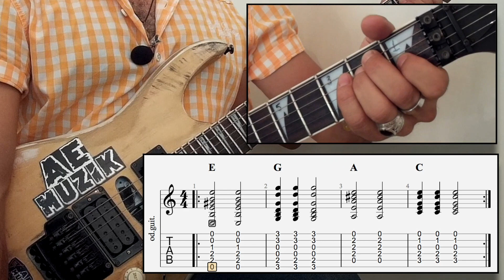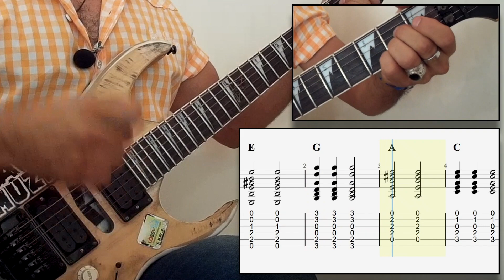Kolay Gitar Öğren # 7 Gitarda E Majör Akoru Nasıl Çalınır ?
Akın ERGİN
Konu: Kolay Gitar Öğren  - Gitarda E Maj Akoru Nasıl Çalışılır.. Çaktırmadan Ritimleri de gösteriyorum Seriyi Takip Edenler  Akorları ve Ritimleri öğrendikleri için Kolayca Şarkıları Çalıp Söyleyebilecekler.
Kolay ve eğlenceli bir şekilde gitar nasıl öğrenilir.

Gitarist / Gitar Eğitmeni: Akın Ergin
Kullanılan Enstrumanlar: Bas Gitar, Davul, Elektro Gitar, Akor Tabları ,Chord Diagram , Vuruşlar ve Ritimler

Önceki ve sonraki videoları ben bunları zaten biliyorum diye atlamayın gerçek bilgiler satır aralarında gizlidir..! O videolardan da öğreneceğiniz şeyler var haberiniz olsun :)

Yorumlar kısmına düşüncelerinizi yazarsanız
süreci beraber geçirebilir . zorlandığınız kısımda yardımcı olabilirim.
çektiğiniz videoları bana ulaştırırsanız  hem sürpriz hediye kazanma şansına sahip olabilirsiniz hem ilerlemeniz görebildiğim içim için gitar serüveninizde yanınızda olabilirim

Başarılar ...!